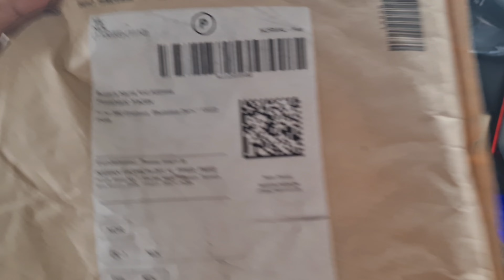Sasural genda phool 😅| Sasural main mili poori seva|Kamlanagar market| shopping |Couplegoals|pradiv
Sasural gendha phool 😅| Sasural main mili poori seva|Kamlanagar market| shopping |Couplegoals|pradiv